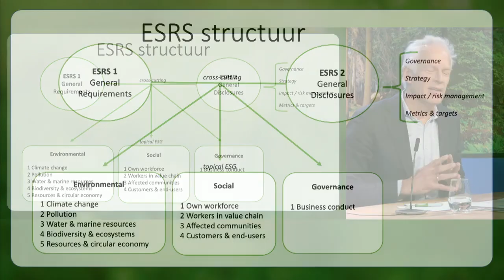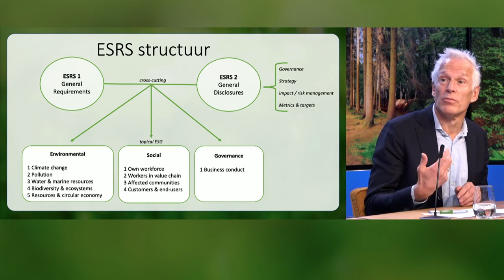Webinar 'CSRD en ESRS: ESRS-structuur en cross cutting & environment-standaarden' (november 2022)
Deze video gaat over de structuur, de cross cutting standaarden en de environment-standaarden van de European Sustainability Reporting Standards (ESRS) in het kader van de aankomende Europese richtlijn duurzaamheidsrapportages, de CSRD (Corporate Sustainability Reporting Directive).

De video is een deel van het gehele webinar, georganiseerd door de Sociaal-Economische Raad (SER) en de Raad voor de Jaarverslaggeving (RJ), over de CSRD (zie

Onder leiding van Fleur Meerman lichtten deze sprekers toe hoe de CSRD van invloed gaat zijn op veel ondernemingen:
Simon Braaksma
Senior Director bij Royal Philips NV |Voorzitter RJ-werkgroep Duurzaamheidsverslaggeving | Lid EFRAG Sustainability Reporting Board

Eva Eijkelenboom
Advisor accountancy & corporate governance VNO-NCW | MKB Nederland & lid RJ-werkgroep Duurzaamheidsverslaggeving | Assistant Professor Erasmus School of Law

Gerard van Santen
Partner bij Ernst & Young | Voorzitter RJ | lid EFRAG Board

Alexandra van Selm
Programmadirecteur Internationaal Maatschappelijk Verantwoord Ondernemen SER | lid EFRAG Sustainability Reporting Technical Expert Group | lid Social Expert Working Group ESRS - EFRAG

Fleur Meerman
Senior beleidsadviseur Internationaal Maatschappelijk Verantwoord Ondernemen SER | lid RJ-werkgroep Duurzaamheidsverslaggeving | lid SME Expert Working Group EFRAG